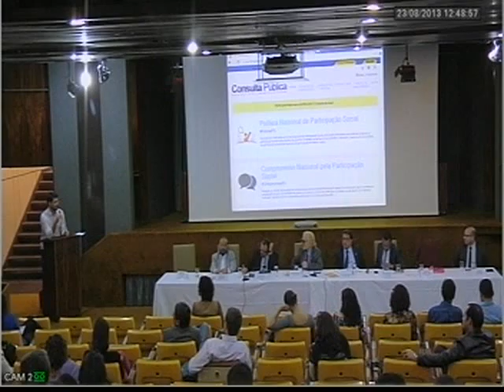Mesa de Debates sobre "As Novas Formas de Exercício da Democracia e seus Desafios" (4)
As novas formas de participação social no Brasil foram debatidas na sexta-feira (23/8), no Auditório do Anexo I da Presidência da República, pelos pesquisadores Giovanni Allegretti (Universidade de Coimbra), Andre Leirner (Cebrap), Leonardo Avritzer (UFMG) e Maria da Gloria Gohn (Unicamp); e o secretário-geral de Governo do Rio Grande do Sul e coordenador do Gabinete Digital naquele estado, Vinicius Wu.